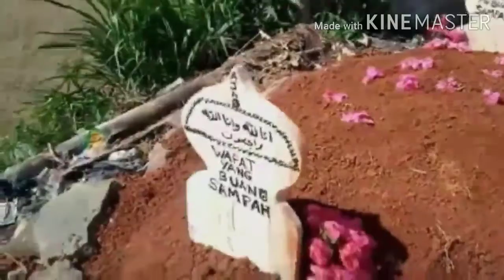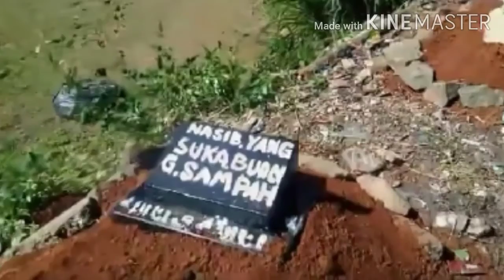Masjid Jakarta Di Bom - Petugas Wifi Jatuh- Wanita Cantik Jualan Sayur|| Baca Berita - 27/12/2020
berita terbaru dan berita hari ini detik detik kecelakaan petugas wifi,mesjid di jakarta di bom

masjid jakarta di bom barusan
masjid jakarta di bom hari ini 2020
masjid jakarta di bom hari ini
masjid di bom